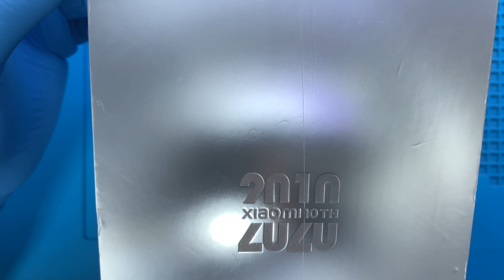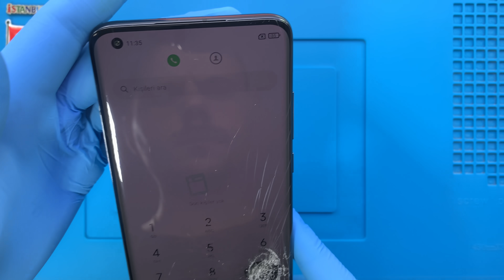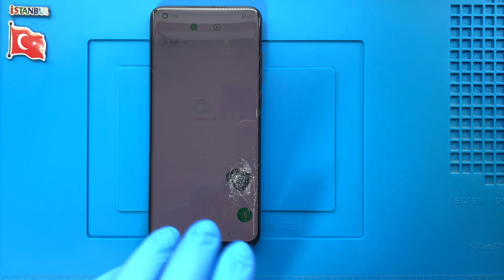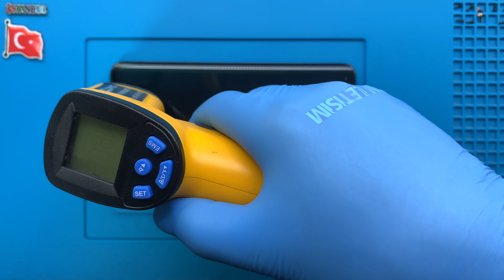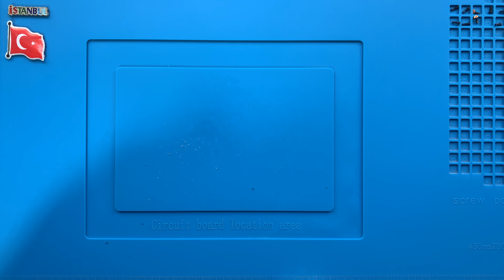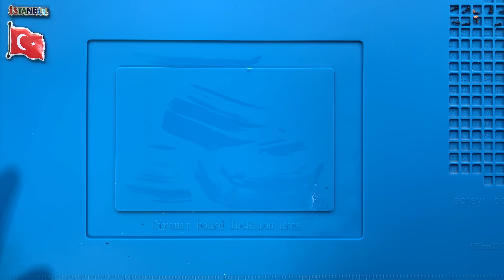Xiaomi Mi 10 Ultra Ekran Değişimi 🇹🇷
Xiaomi Mi 10 Ultra ekran değişimi nasıl yapılır bu video ile izleyebilirsiniz. Telefonunuzun ekranı kırıldı ise profesyonel XIAOMI teknisyenlerimiz tarafından ekran değişimi yapılmasını sağlayabilirsiniz.

Adres bilgileri

Adres: Fahrettin Kerim Gökay Caddesi No:33 Kadıköy / İstanbul

Xiaomi Mi 10 Ultra ekran değişimi nasıl yapılır

Xiaomi Mi 10 Ultra ekran değişimi alanında uzman ve tecrübeli XIAOMI teknisyenlerimiz tarafından son teknoloji özel üretim teknisyen ekipmanları kullanılarak yapılır. Teknik servis ortamında telefon sağlığı için gerekli tüm güvenlik önlemleri alınmıştır.

Xiaomi Mi 10 Ultra ekran değişimi süresi teknik servis adresimize geldiğiniz taktirde ortalama 1 saat, iki taraflı ücretsiz kargo gönderim hizmetimizden faydalanıldığında ise 3 (üç) iş günüdür.

1. Bilgileriniz silinmez.
2. Orijinal Xiaomi Mi 10 Ultra AMOLED ekran kullanılır.
3. Telefon ekran performansında yani dokunmatik hızı - hassasiyeti ve ekran parlaklığı - çözünürlüğünde herhangi bir değişim yaşanmaz.
4. Onarım sonrasın herhangi bir tereddütte ücret iadesi hakkınız vardır.
5. Ekranın tekrar kırılmasını engellemek amacıyla telefona ücretsiz olarak kırılmaz cam koruyucu takılır.
7. Garanti süresi içerisinde ekran ile ilgili kullanıcı hatası dışında karşılaşılan teknik sorunlar ücretsiz olarak XIAOMI teknisyenlerimiz tarafından çözüme kavuşturulur.

Xiaomi Mi 10 Ultra ekran değişimi aşamaları

Xiaomi Mi 10 Ultra ekran değişimi süreçleri hemen aşağıda zaman çizelgesine göre paylaşılmıştır.

00:00 Başlangıç
00:02 Teknisyenimiz statik elektrikten arındırıcı bilekliği takıyor.
00:32 Telefonun kutusunu açıyoruz.
00:37 Telefonu kutusundan çıkarıyoruz.
03:00 Telefonu kapatıyoruz.
03:16 Sıcak hava tabancası ile arka kapağın yapışkan köşelerini ısıtıyoruz.
03:50 Termal termometre ile sıcaklığı ölçüyoruz.
04:01 Pena yardımı ile arka kapağı söküyoruz.
04:16 Telefon parçaları sabitleyen vidaları söküyoruz.
05:49 NFC yani kablosuz alan iletişimini sağlayan parçayı söküyoruz.
06:16 Kamera koruyucu camı söküyoruz.
06:21 Ana kart koruyucu plastiği söküyoruz.
06:39 Batarya konektörünü söküyoruz.
06:44 Ekran konektörünü söküyoruz.
07:25 Sıcak hava tabancası ile ekranın yapışkan köşelerini ısıtıyoruz.
08:48 Pena yardımı ile ekranı söküyoruz.
11:01 Çalışma masamızı temizliyoruz.
11:50 Ekranda kalan yapışkanları temizliyoruz.
16:07 Ekran yapışkanını sürüyoruz.
16:58 Ön kamera merceğini temizliyoruz.
18:32 Yeni ekranı takıyoruz.
19:07 Ekran konektörünü takıyoruz.
19:45 Batarya konektörünü takıyoruz.
19:54 Arka kamera merceklerini temizliyoruz.
20:03 Kamera koruyucu camı takıyoruz.
20:16 NFC parçasını takıyoruz.
21:08 Ana kart koruyucu plastiği takıyoruz.
21:15 Telefondan sökülen vidaları monte ediyoruz.
23:04 Arka kısımda bulunan tozları temizliyoruz.
23:14 Teknik servisimizin garanti etiketini takıyoruz.
23:24 Arka kapak yapışkanını sürüyoruz.
23:39 Arka kapağı takıyoruz.
26:02 Akıllı telefonu açıyoruz.
26:05 Xiaomi Mi 10 Ultra ekran değişimi başarılı bir şekilde gerçekleştiriliyor.
26:33 Son

Xiaomi Mi 10 Ultra ekran değişimi ile ilgili sorularınızı müşteri temsilcisi hattımızı arayarak ya da yorum alanından yazarak sorabilirsiniz.